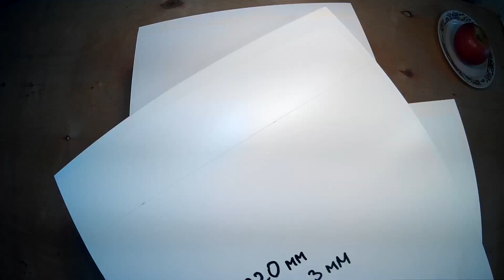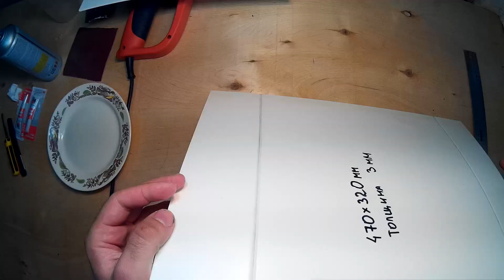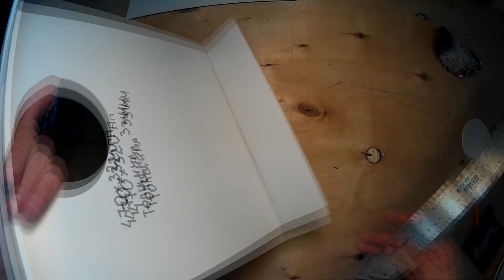#2 Крышка для аквариума своими руками. Часть 1. Cover for the aquarium DIY. Part 1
В этом видео аквариумный супергерой Aqua Man показывает, как сделать крышку для аквариума своими руками. How to build an Aqua Canopy/stand. Простая крышка для аквариума получится при наличии доступных материалов и небольшого количества времени.